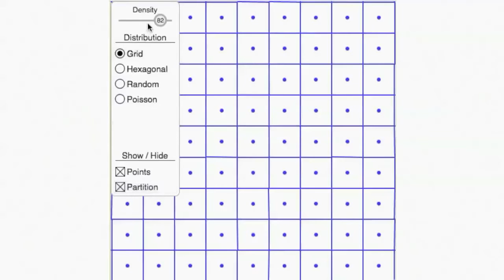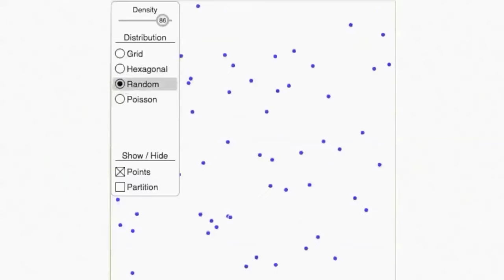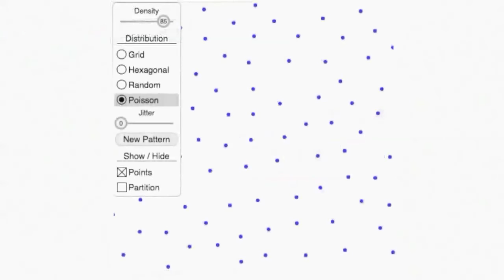Pixar w pudełku - Wzory - Modelowanie skóry dinozaura 4. Losowy rozkład centrów